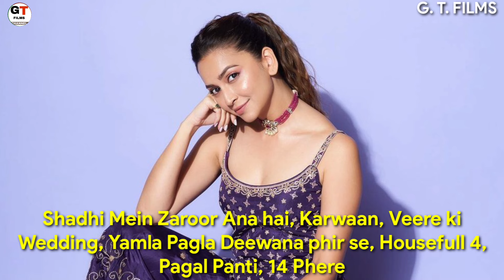Kriti Kharbanda Lifestyle 2024, Pulkit samrat Wife, Age, Family, Biography